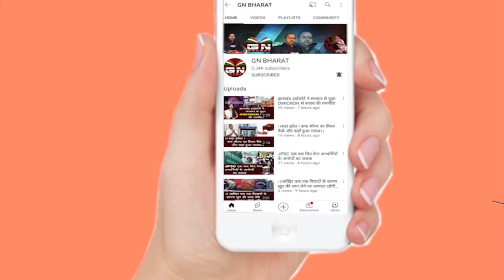कुर्सी बचाने के लिए CM Hemant Soren ने झारखंड के एक विधायक को लगाया फोन, जानिए कौन है वह विधायक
CM हेमंत सोरेन ने विधायक Chamra Linda को लगाया फोन, कहा- इस दुख की घड़ी में आपका साथ चाहिए

hemant soren ka news
hemant soren jharkhand news
hemant soren today news live
hemant soren ka samachar